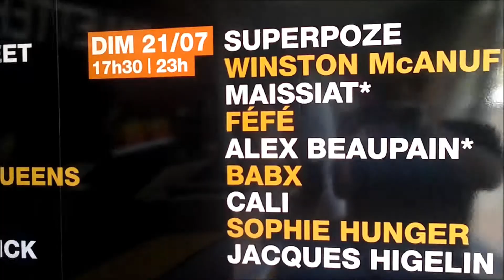SOPHIE HUNGER AU FESTIVAL FNAC LIVE PARIS PLAGE LE 21 JUILLET 2013 n° 2